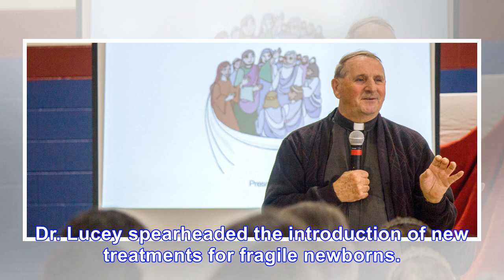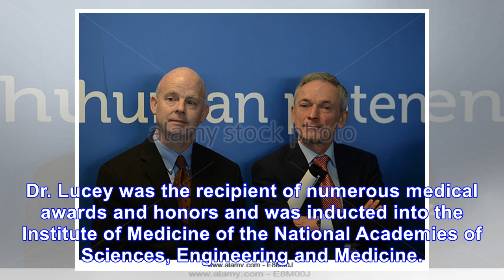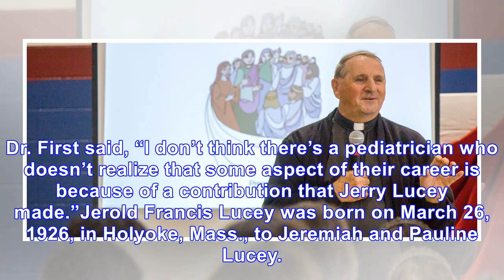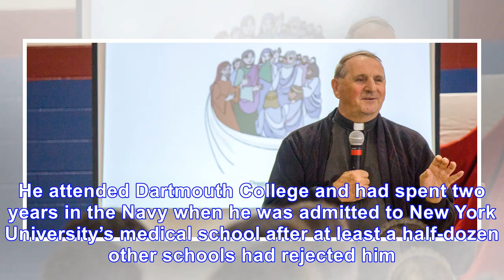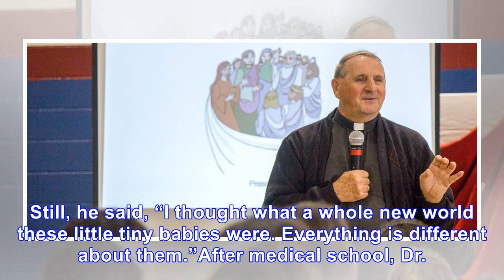Jerold F. Lucey, Innovator in Premature Births, Dies at 91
Dr. Jerold F. Lucey in 1997. “I don’t think there’s a pediatrician who doesn’t realize that some asp...